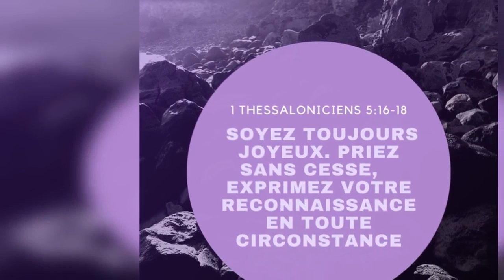Quelle est la réponse ? - 30/03/22 - Matin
" ...il consuma l'holocauste,... " - 1 Rois 18 : 38